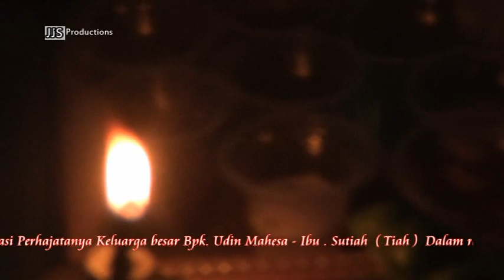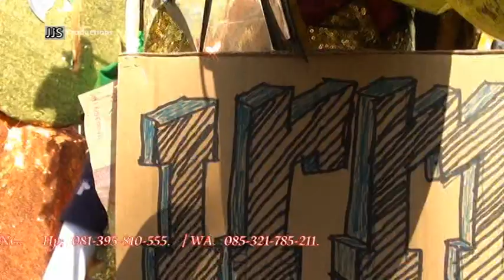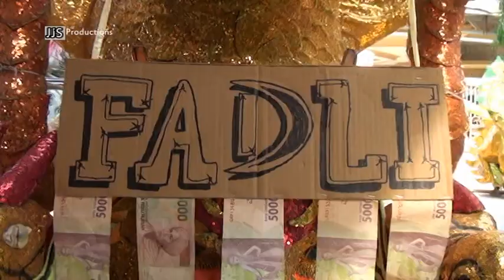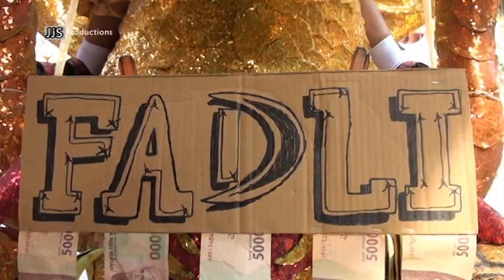WARLAN MUDA. Live Rancadaka. 17 juli 2019.